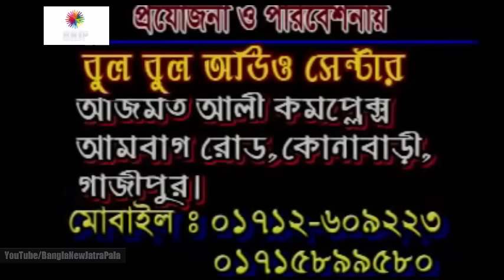Sondori Rajo Bala Bangla Full Jatrta Pala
Bangla Jatrta Pala
Title: Sondori Rajo Bala